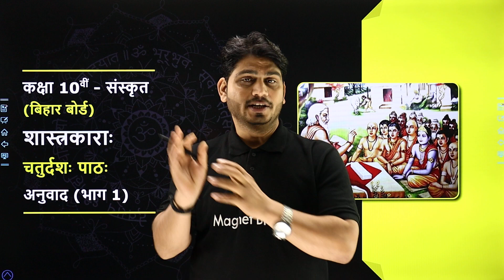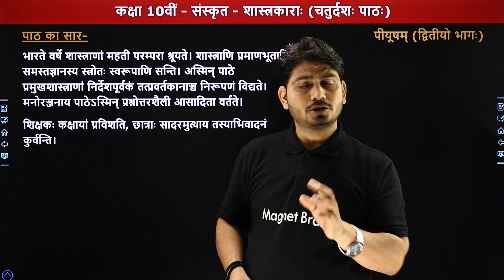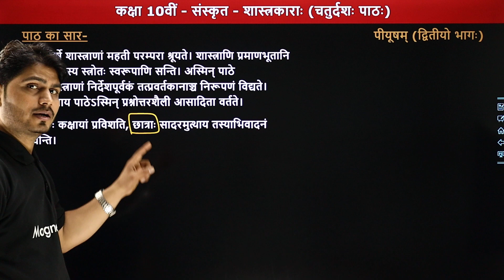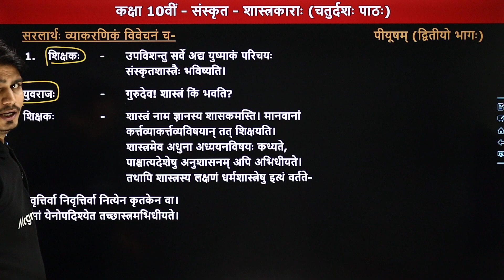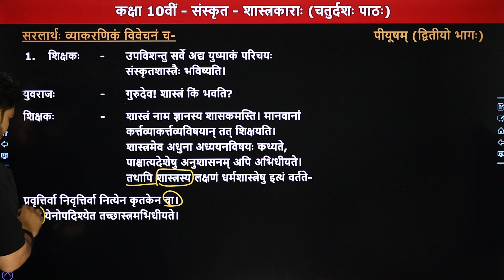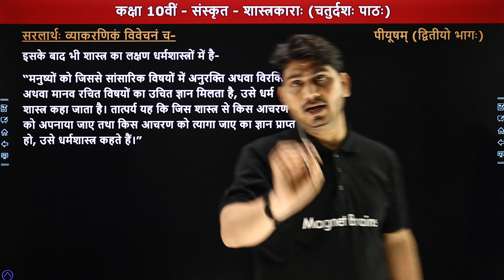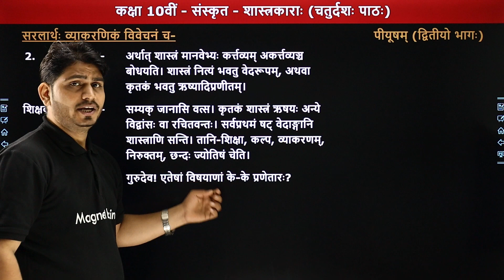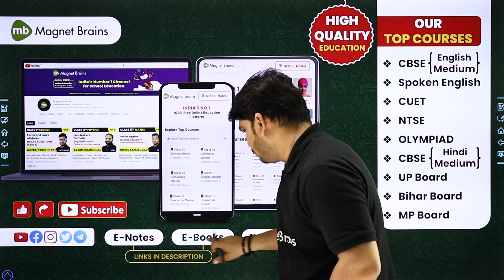Shastrakara (शास्त्रकाराः) - Explanation (Part 1) | Class 10 Sanskrit Chapter 14 | Piyusham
✔️ Class: 10th
✔️ Subject: Sanskrit - Bihar Board (Piyusham Book)
✔️ Chapter: Shastrakara / शास्त्रकाराः (Chapter 14)
✔️ Topic Name: Shastrakara - Explanation (Part 1) / शास्त्रकाराः - अनुवाद (भाग 1)
✔️ Topics Covered In This Video (By Pankaj Sir): इस वीडीयो में पंकज सर कक्षा 10वीं संस्कृत (पीयूषम्) के अध्याय "शास्त्रकाराः" का अनुवाद (भाग 1) पढ़ायेंगे। यह वीडियो विद्यार्थियों को इस अध्याय का अनुवाद (भाग 1) समझने में बेहतर मदद करेगा एवं  विद्यार्थियों को उनके के विषय संस्कृत में बेहतर परिणाम प्राप्त करने में मदद करेगा।
00:00 Introduction - Shastrakara / परिचय - शास्त्रकाराः
01:22 पाठ परिचय
03:03 पाठ का सार
13:48 सरलार्थं: व्याकरणिकं विवेचनं च-
35:40 End Slide / अन्तिम स्लाइड

शास्त्रकाराः - explanation (part 1) | class 10 sanskrit chapter 14 | piyusham
class 10th sanskrit ncert solutions chapter 14 - शास्त्रकाराः
संस्कृत कक्षा 10 शास्त्रकाराः (शास्त्र रचयिता) - shastrakara
class 10th sanskrit पाठ-14 शास्त्रकाराः ( subjective )
शास्त्र कारा: | sanskrit class 10 chapter 14 bihar baord
bihar board sanskrit class 10th solution notes | पीयूषम्